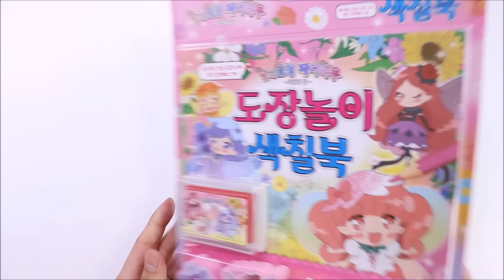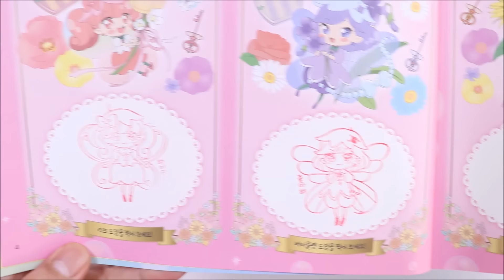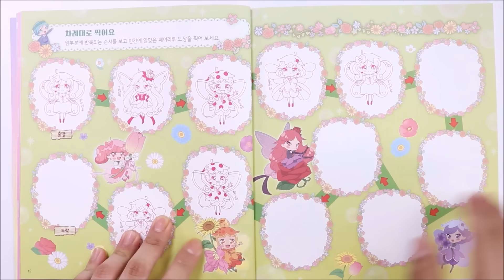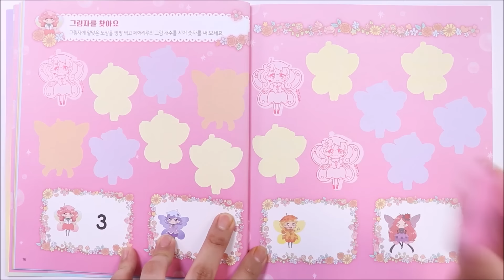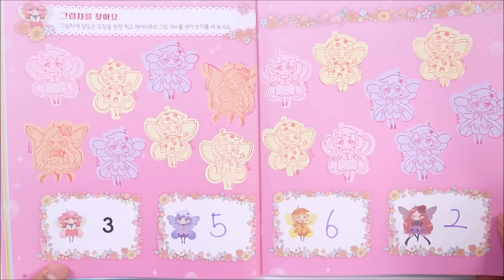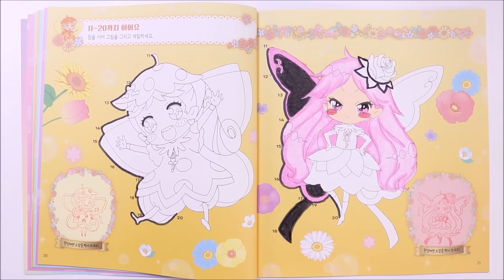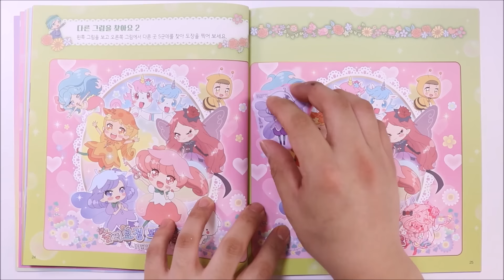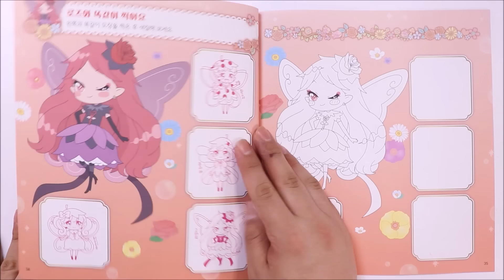숲의요정 페어리루 도장놀이 색칠공부 장난감 リルリルフェアリル 塗り絵 教室 Coloring Toy 블핑&민핑 바꿔칠하기까지♥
오늘은 오래간만에
숲의요정 페어리루 도장놀이 색칠북! 준비해봤어요.

이거 예전에 에그엔젤코코밍으로도 했었는데
도장이 더 좋아진건지 아주 팡팡! 잘 찍히고 재미있더라고요?!

★ 제품명 : 숲의요정 페어리루 도장놀이 색칠북
★ 구입처 : 예스24
★ 가격 : 8,000원(정가 10,000원)